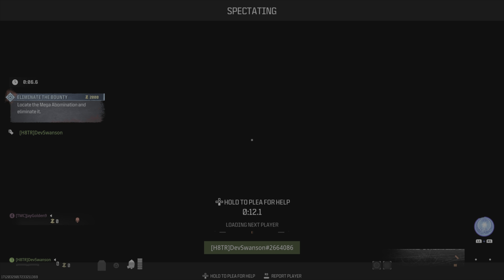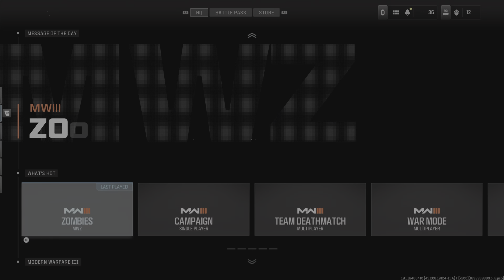COD MWZ:“THE REDZONE DANGEROUS!!" 18+ ONLY